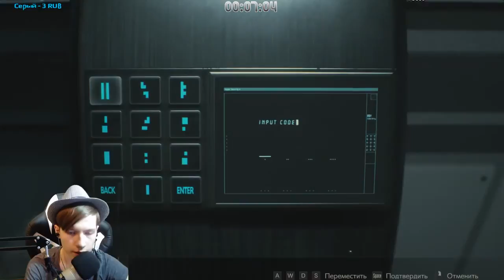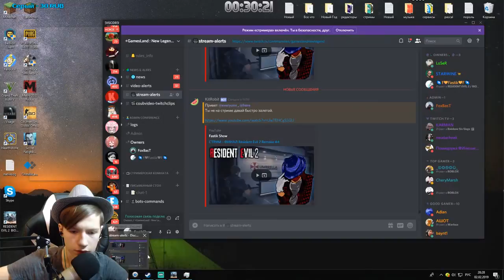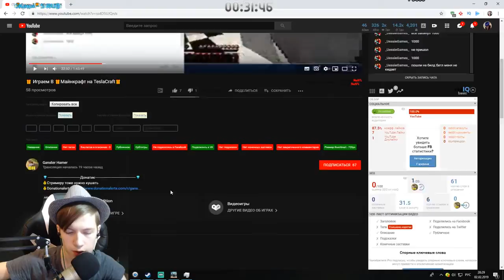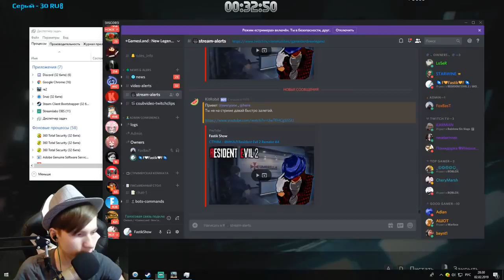Финальное прохождение за Леона Resident Evil 2 Remake #4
Всем привет , ребятки с вами Фастя! И в этом видеоролике, мы проходим Resident Evil 2 Remake эта перезалив со старого канала.
✔️Теги видео